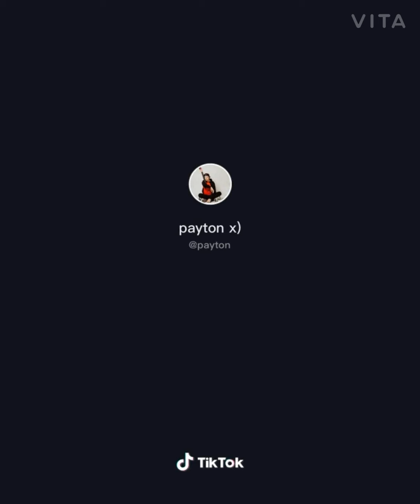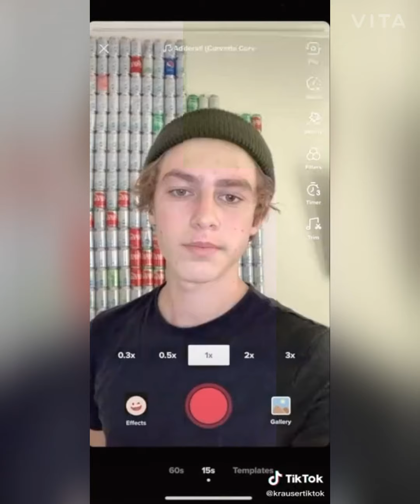Corvette Corvette Tik tok Challenge